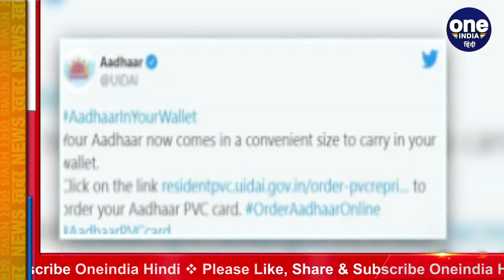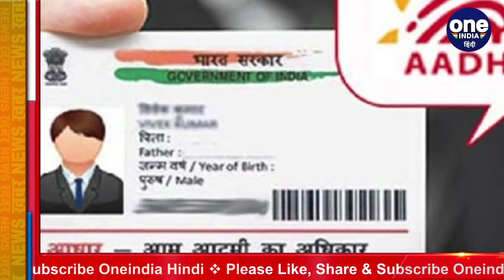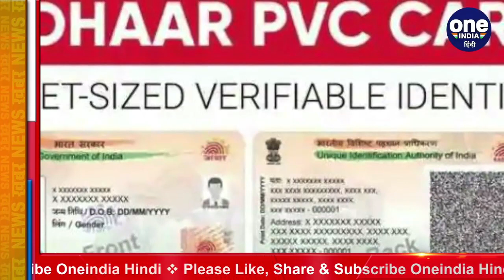Aadhaar PVC Card: 50 रुपये में बनेगा नया Aadhaar Card, जानें इससे जुड़ी जरुरी बातें । वनइंडिया हिंदी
Aadhaar PVC Card: The New Aadhaar card will now come in a completely different avatar as the Unique Identification Authority of India (UIDAI) has allowed it to be reprinted as polyvinyl chloride (PVC) card. So, now you will be able to carry the Aadhaar card in your wallets, just like your ATM or debit cards." Loaded with the latest security features, your Aadhaar is now more durable, convenient to carry, instantly verifiable offline," UIDAI said in a tweet.

आधार कार्ड कई जरूरतों के लिए सबसे जरूरी दस्तावेजों में से एक है। इन जरूरतों में सरकारी योजनाएं, बच्चे का एडमिशन , बैंक का कोई काम, लोन लेना हो ऐसे कई काम शामिल है। इसका उपयोग आईडी और एडरेस प्रूफ के रूप में भी किया जाता है। इसकी अहमियत रोजाना बढ़ती जा रही है। इसीलिए इससे बनाने वाली सरकारी संस्था UIDAI-Unique Identification Authority of India ने बड़ा ऐलान किया है. अब UIDAI ने आधार कार्ड पॉलिविनाइल क्लोराइड कार्ड (PVC) पर रीप्रिंट कराने की सुविधा मुहैया कराने का फैसला किया है।